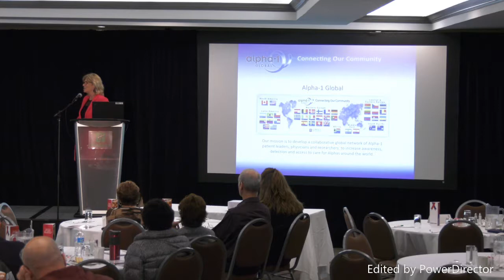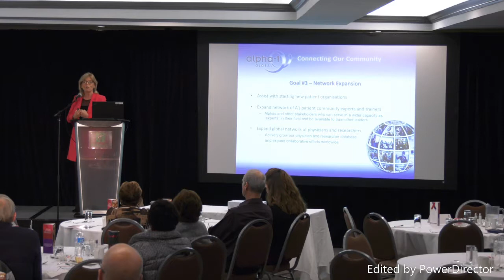Nov. 2017 Toronto Patient Education Day: Gonny Gutierrez, Director, Alpha-1 Global